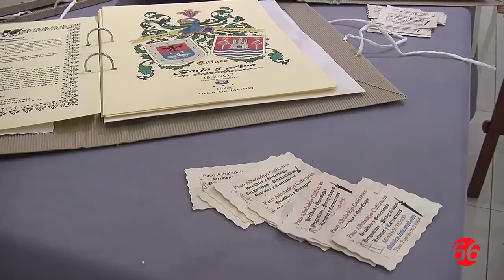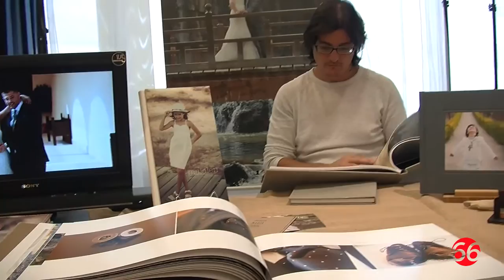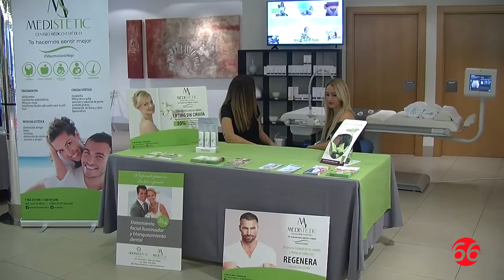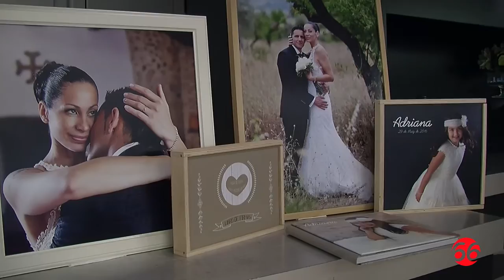9ª edición de FiraBoda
Celebrada en el Hotel Vila de Muro